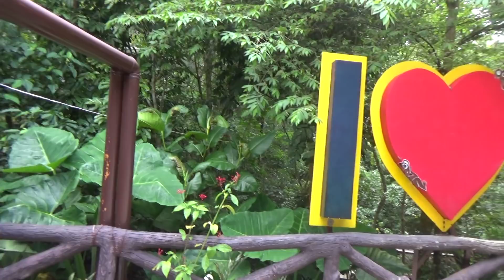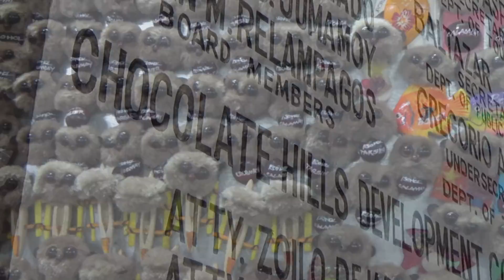3 GIRLS TRAVELING TO CEBU ISLAND!! So Much Fun & We Became Mermaids!! [Philippines][Use CC]